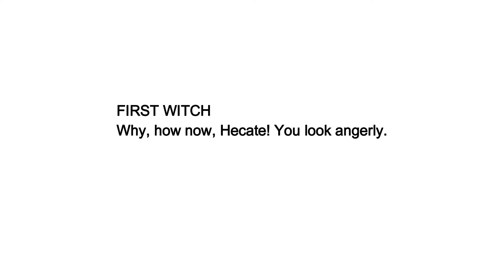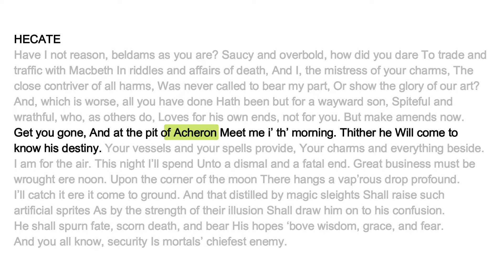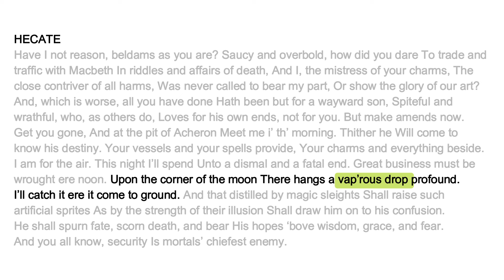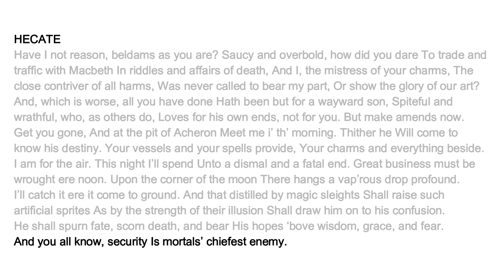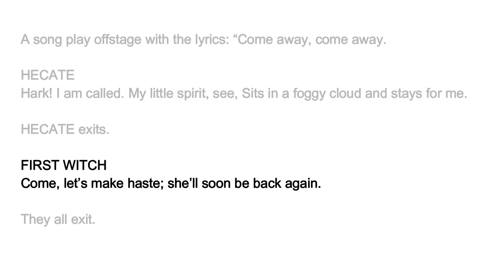Macbeth : Act 3 Scene 5 | ISC | line by line explanation | English For All | analysis | class 12